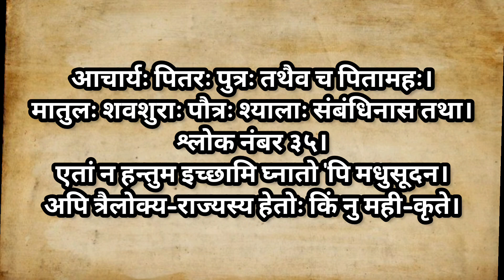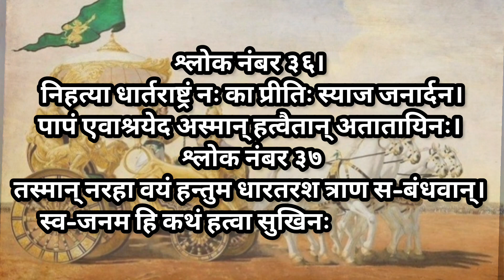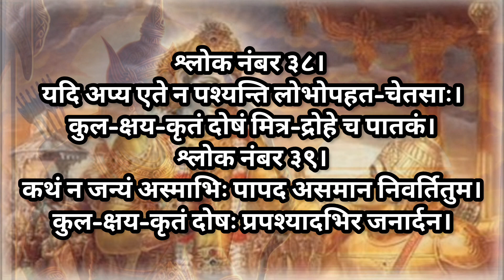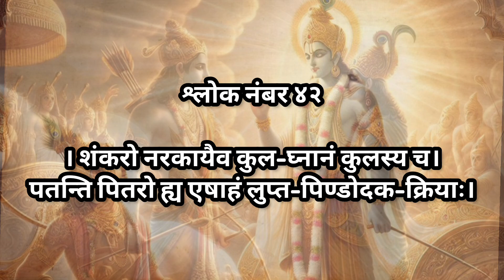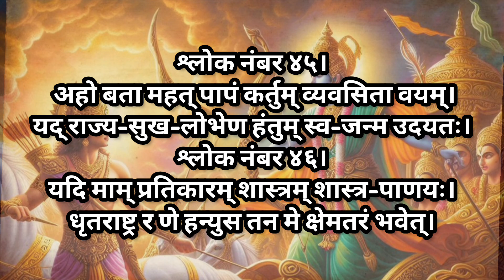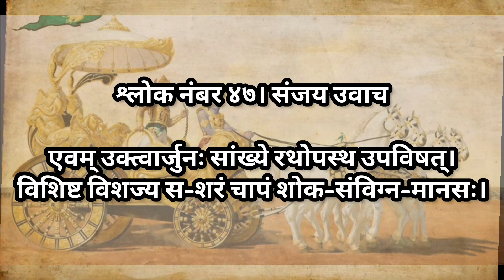श्रीमद भगवत गीता सार- अध्याय 1 श्लोक 34-47 |Shrimad Bhagawad Geet Chapter 1 🚩🔥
cinematic background music by Right free Sound